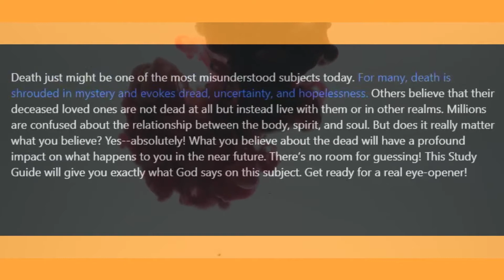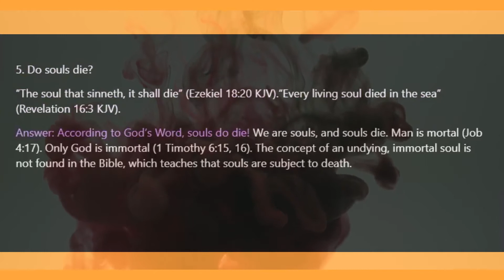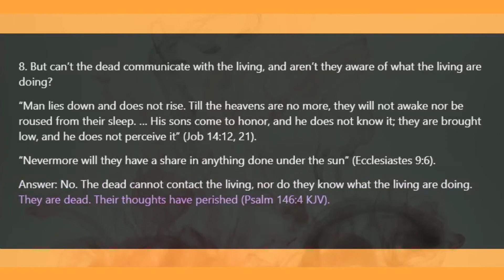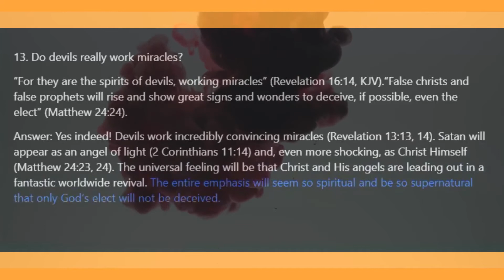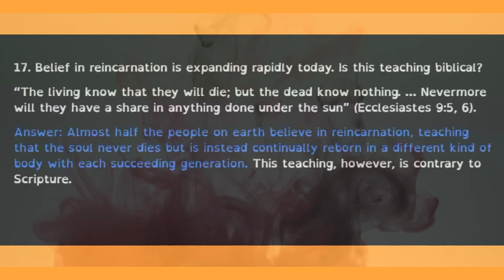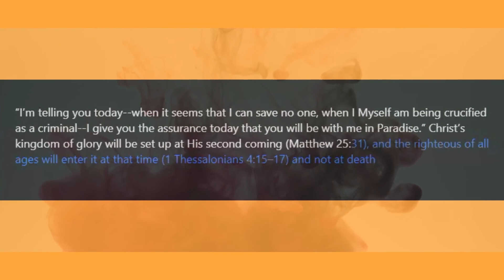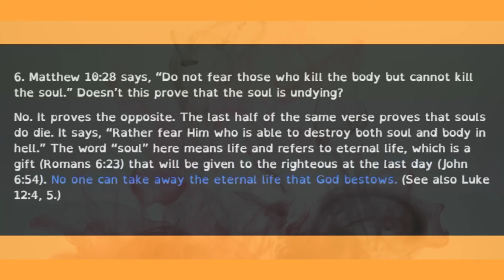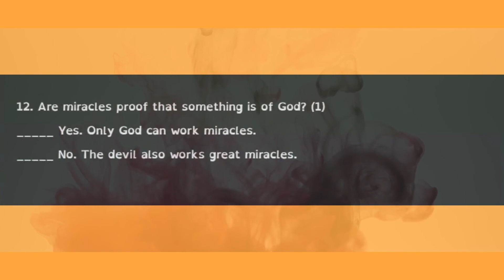BIBLE STUDY: DEATH - WHAT HAPPENS WHEN YOU DIE ?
Death just might be one of the most misunderstood subjects today. For many, death is shrouded in mystery and evokes dread, uncertainty, and hopelessness. Others believe that their deceased loved ones are not dead at all, but instead live with them or in other realms. Millions are confused about the relationship between the body, spirit, and soul. But does it really matter what you believe? Yes—absolutely! What you believe about the dead will have a profound impact on what happens to you in the near future. There’s no room for guessing! This Study Guide will give you exactly what God says on this subject. Get ready for a real eye-opener!